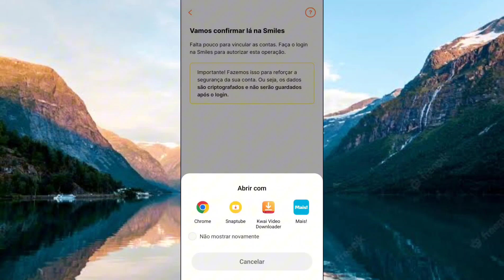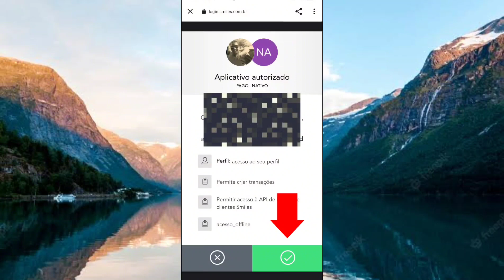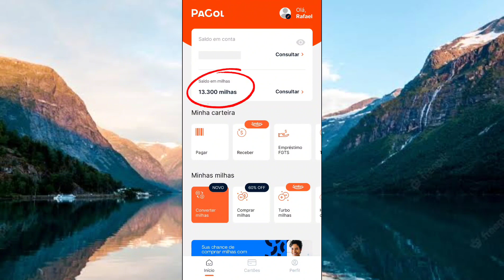COMO VINCULAR SUAS MILHAS AÉREAS SMILES À CONTA DIGITAL PAGOL